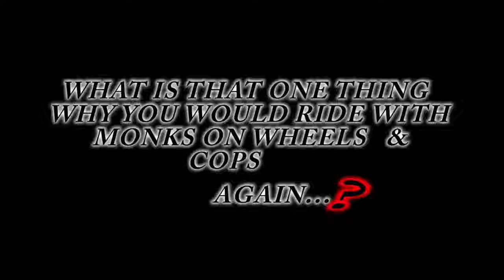Ride to Horsley hills by Monks on wheels & COPS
Video review of our ride to Horsley hills and some fun along the way!